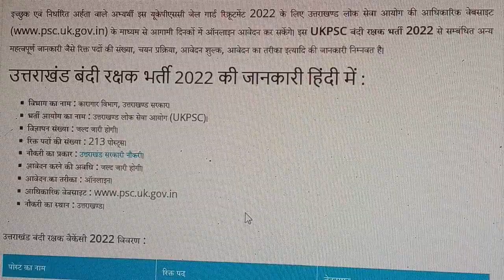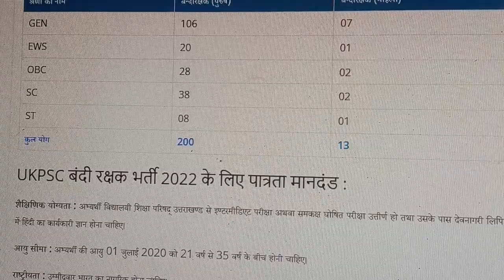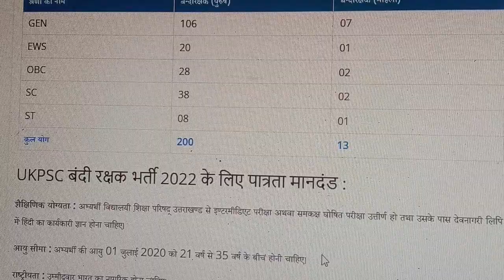Uttarakhand New Job 2022//Uttarakhand Bandirakshako ki Bharti 2022//Jail Bandi Rakshak 2022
Uttarakhand Job 2022,